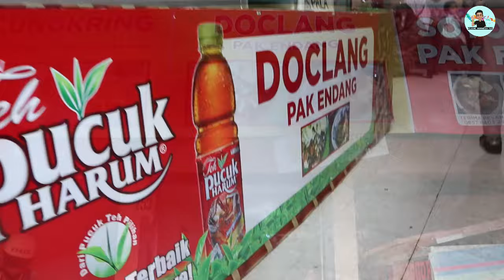KULINER JAJANAN KHAS BOGOR DI SURYAKENCANA | INDONESIAN FOODS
Kelilingers,  kalian tau gak??
Dimulai tahun 1950, nama Handelstraat telah diubah oleh pemerintah Kota Bogor menjadi Suryakencana sehingga sekarang lebih dikenal sebagai Kawasan Pecinan Suryakencana. Pemerintah Kota Bogor bersama PU-PERA memerlihatkan nilai pluralisme yang tergabung atas kebudayaan Tionghoa dan budaya Sunda.

namin saat ini sudah menjadi lokasi dengan pusat jajanan kuliner yg banyak di gandrungi masyarakat, nah kali ini kita cobain beberapa menu makanan dan minuman seperti Doclang dengan bumbu kacangnya yg enak, es loder dengan khas daun sujinya dan es pala nya yang seger banget.

jadi jangan buat kelilingers yg penasaran yuk gass ke suryakencana sekarang.

KIY _teams

jajanan Suryakencana, bogor:

🕙 : 10.00 sd. 20.00 (Buka tiap hari)